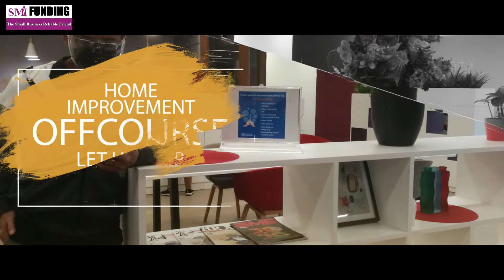BEING A HOMEOWNER BY SMI FUNDING